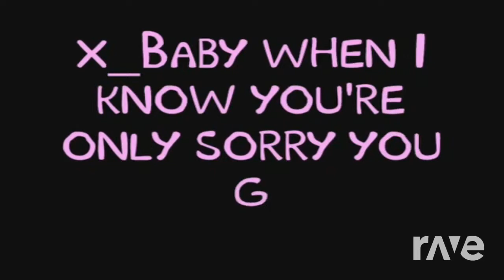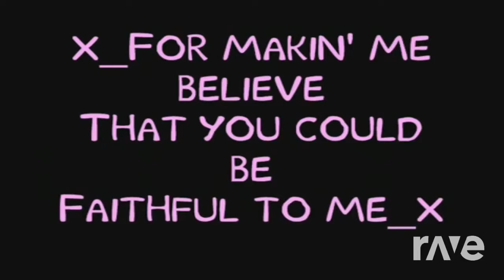Bow A 20 Effects - Rihanna & Fátima Romero | RaveDJ